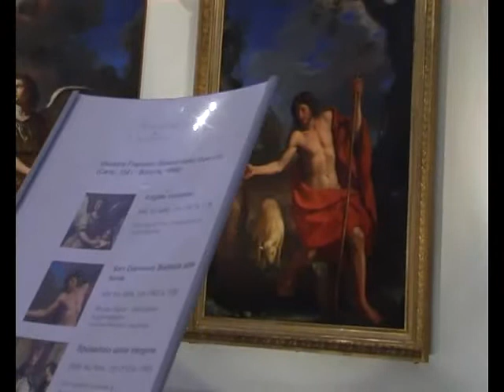Inaugura la mostra "Guercino a Fano"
7 maggio 2011- Inaugura sabato 7 maggio, alle ore 17, nella Pinacoteca San Domenico, la mostra "Guercino a Fano. Tra presenza e assenza", promossa dalla Fondazione Cassa di Risparmio di Fano.